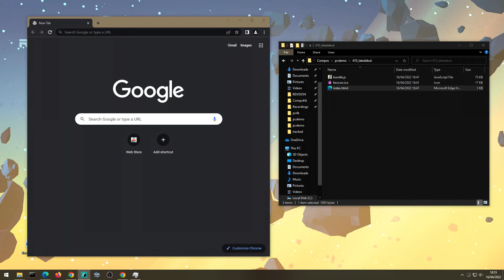latedebut by fairlix (Revision Satellites 2022 PC Demo compo)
"Made with WebGL2 and WebAudio.

Submitting last minute.